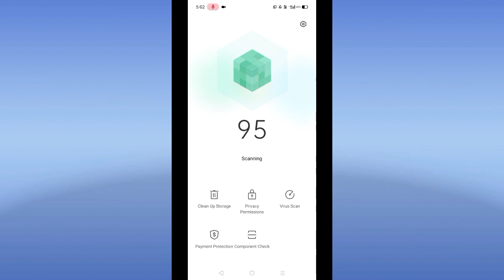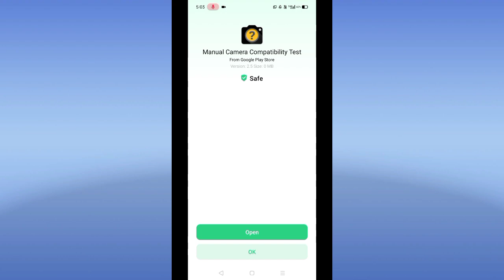Realme UI Ads | How To Disable Ads In Realme Phones | Realme C3 Ads 🥺😡 ~ Rocko RJ 👿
Namashkar dosto is video par maine apko bataya How To Disable Ads In Realme UI ke bare mein, umeed hay apko video pasand aya hoga.

Outro Credits 😃👇🏼